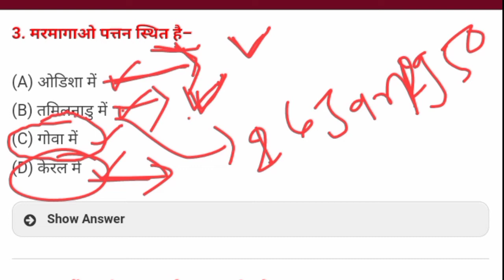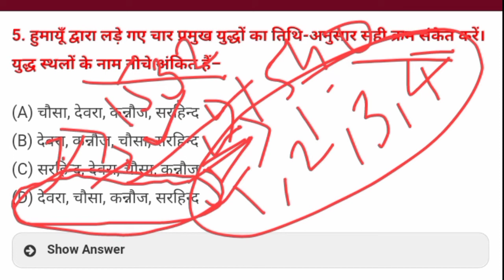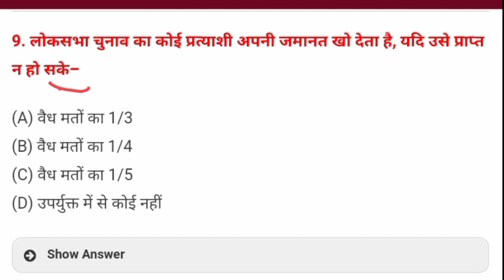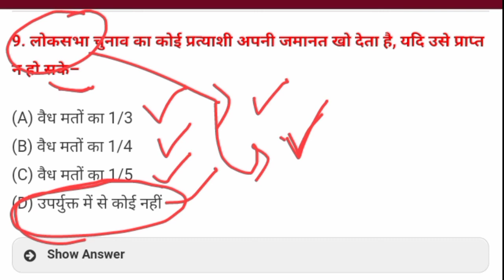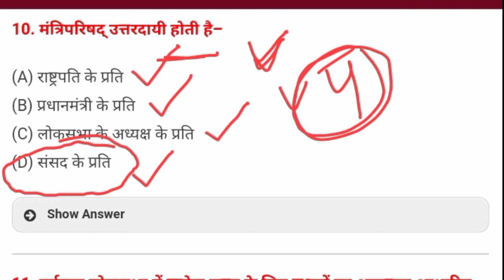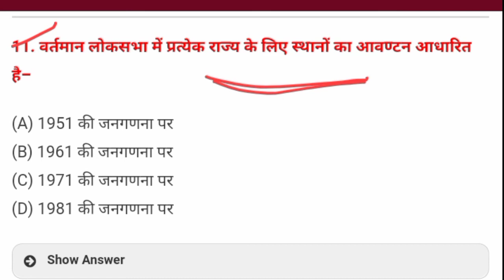Paramedical Important Question 2022| bihar paramedical important gk question 2022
paramedic classes

Bihar paramedical science important questions 2022
Paramedical GK questions 2022
Paramedical mathematics important question 2022
Bihar paramedical math important question 2022
Paramedical important question
Paramedical GK important question
Paramedical GK previous year question
Paramedical science question 2021
Paramedical GK question
Paramedical GK question 2021
Bihar paramedical GK question
Bihar paramedical English important question
Bihar paramedical English questions 2021
Paramedical English question 2022
Bihar paramedical English classes 2022
Paramedical previous year question
Bihar paramedical previous year question
Bihar paramedical repeated questions

iticat previous year question paper, iticat question paper 2022,

iti live class 2020, iti live class 2022 electrician, iti live news, iti live news today, iti live class 2022 math, iti live class app,

iti entrance exam preparation, iti entrance exam preparation books, bihar iti entrance exam preparation 2022, bihar iti entrance exam preparation 2022, bihar iti entrance exam preparation 2022,

1) Paramedical (pm/pmd) 2021 Gk & Science mcq questions

2) Paramedical vvi questions for 2021

3) Bihar paramedical 2021 science vvi questions

4) up/delhi/Bihar science previous years question 2021

5) paramedical 2021 ki tayri kese kare

6) paramedical maths previous years questions